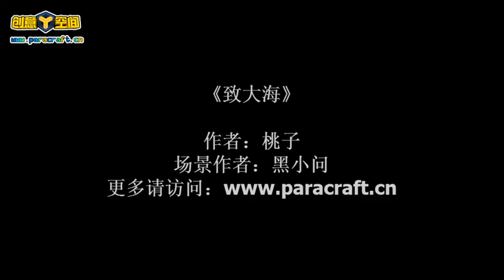致大海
free 3d movie maker for everyone